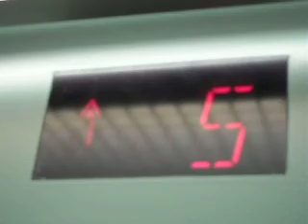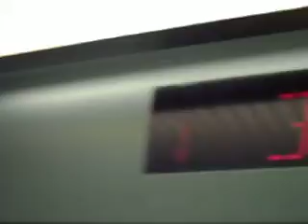Schindler Traction Elevator at La Quinta Superstition Springs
Riding the elevator in a hotel at the La Quinta Inn & Suites. Security level is medium because the non-hotel guests may be reported to security. Attempted to sneak past the front desk when a receptionist answers the phone. This elevator is not a Schindler 400A.
Brand: Schindler
Type: Geared Traction
Capacity: 2500 LBS
Speed: 250 FPM
Year installed: 1996
Death Trap Level: None
Security Level: Medium